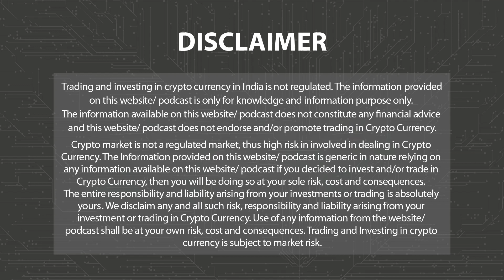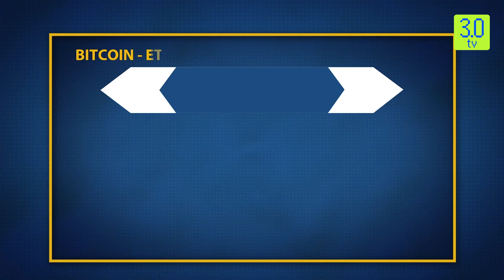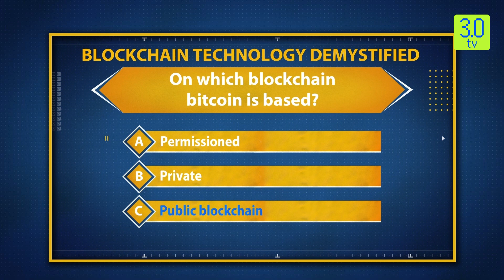The Coin Monitor 26th February 2024 | 3.0 TV